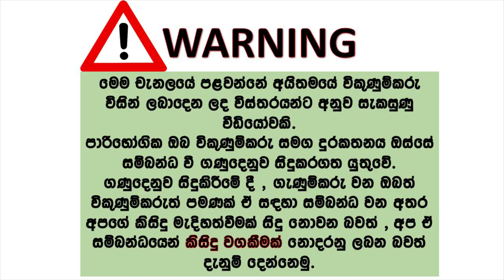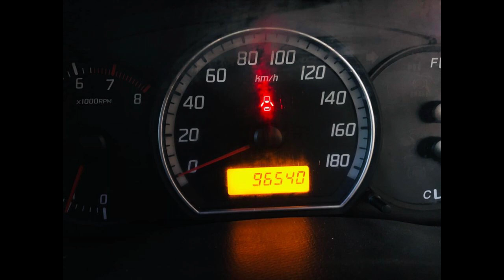Suzuki swift car for sale in sri lanka| Low price car | ikman.lk | ikman.lk wahana